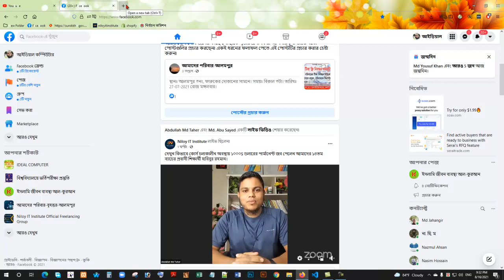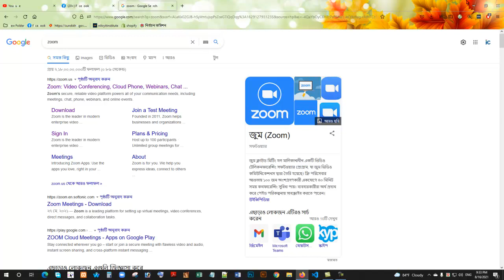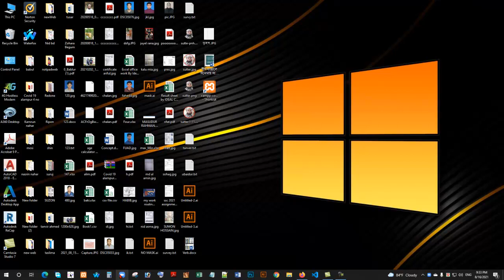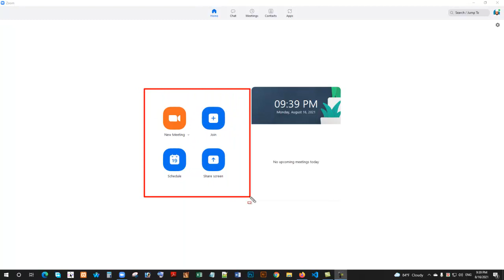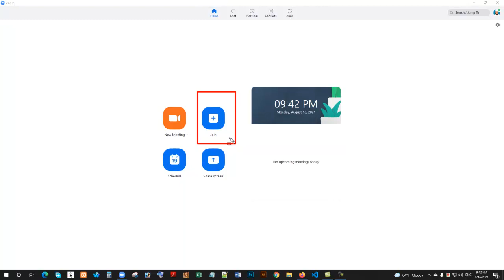zoom meeting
কি ভাবে জুম মিটিং করবেন?
তার বিস্তারিত বিষয় পাবেন এই ভিডিওতে।